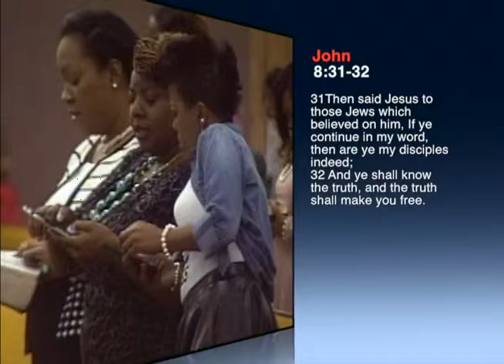Breakthrough - Bishop Donoval Miller @ 5th Sunday Fellowship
Breakthrough - Bishop Donoval Miller, sermon date: 2/11/2016 Fifth Sunday Fellowship.

Join us each week for a dynamic worship experience!

Our services times are:
Wednesday Night Bible Study - 7:00 PM
We offer classes for children, teens, and adults
Sunday Morning Live Worship - 10:00 AM & 12:15 PM

WEEKLY TELEVISION BROADCAST:
Comcast Channel 25 Sun @ 8pm
Charter Channel 183 Sun @ 7:30pm